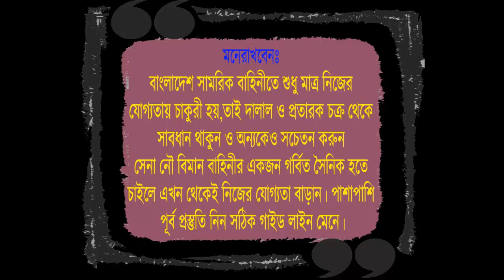সেনাবাহিনীর জন্য ভাইভা প্রস্তুতি ! কেমন প্রশ্ন করা হয় আর্মিতে ! Bangladesh army viva video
১। মেডিকেলঃ(বিভিন্ন চেকআপের মাধ্যমে আপনাকে ফিট করানোর পরামর্শ দেয়া হবে )
২। লিখিতঃ (বাংলা,ইংরেজি,গণিত,সাধারণ জ্ঞান,বিজ্ঞান বিষয়ের শর্ট সেজেশন,সিট ও সঠিক গাইড লাইন দেয়া হবে এবং মডেল টেস্ট নেয়া হবে )
৩। মৌখিকঃ (গুরুত্ব পূর্ণ প্রশ্নের উত্তর ও সাইকোলজিক্যাল বিষয় শেখানো হবে)
৪। শারীরিকঃ (দৌড়,পুশ আপ,হাই জাম্প, লং জাম্প,ড্রাগিং,রোপ ক্লাইমিং শারীরিক ব্যায়াম প্রাকটিস করানো হবে)